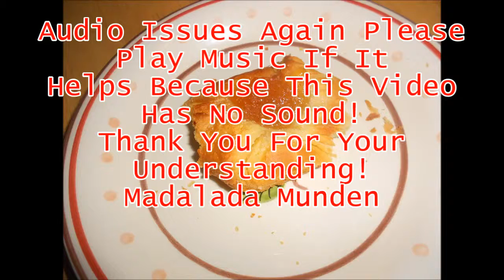Making Apple Turn Over With Family 2015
Apple Turn Over!

Sorry about the no sound thing! This was meant be be up AGES AND AGES AGO! In Early January?